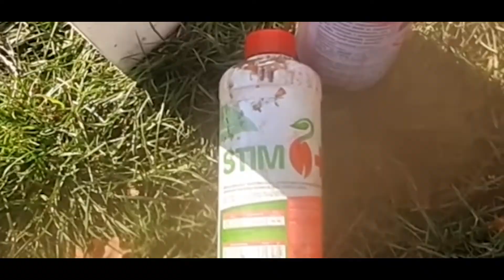Siew pszenicy zimowej Mewy & C-330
💣 Rozwiń opis 💣

Witajcie widzowie. Przepraszamy że tak długo nie było materiałów, było to spowodowane naszymi obowiązkami.